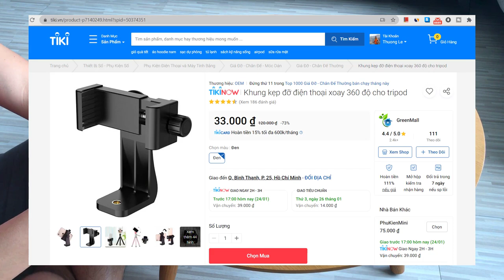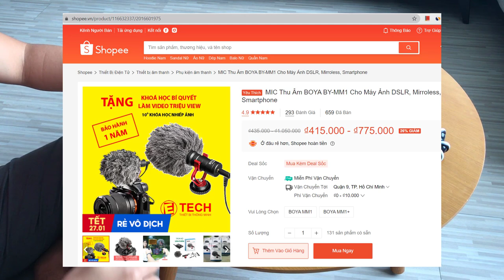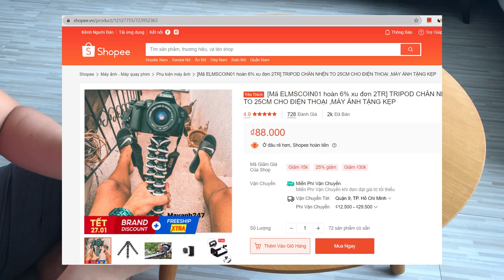Làm Youtube dễ hay khó - Thiết bị quay video Youtube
Trong video "Làm Youtube dễ hay khó - Thiết bị quay video Youtube", Thương sẽ liệt kê và đánh giá từng thiết bị cần phải mua để bắt đầu quay video Youtube.
Tổng số tiền đầu tư cho các bạn xài Apple là khoảng 930k, còn Android sẽ là khoảng 630k. Quá rẻ để bắt đầu 1 kênh Youtube cho riêng mình đúng không?

Thật sự chưa có 1 kênh youtube nào hướng dẫn cho đầy đủ các bước cần làm khi gia nhập vào lãnh vực youtube này. Điều đó thật sự gây khó khăn cho những người mới như mình. Do đó mình quyết tâm tìm hiểu và tổng hợp lại cho các bạn coi.